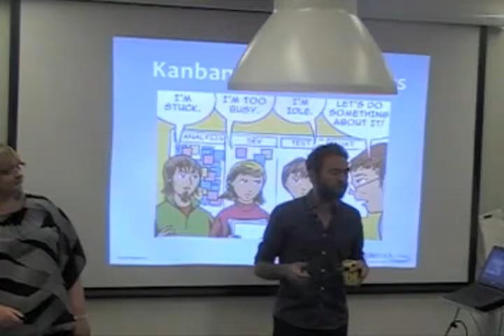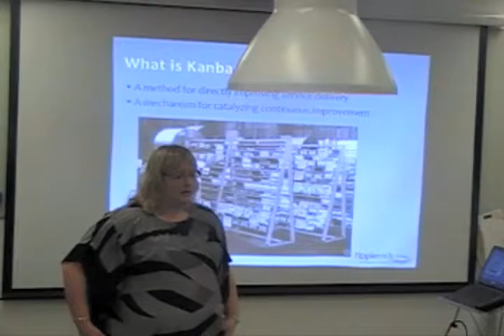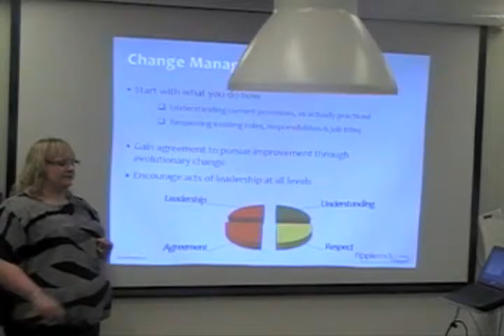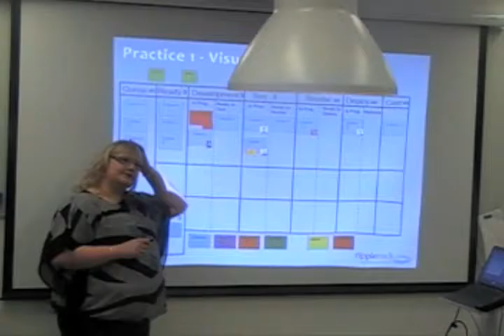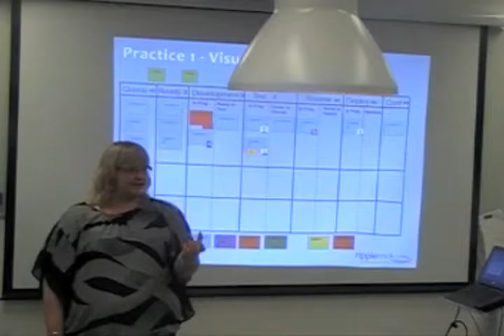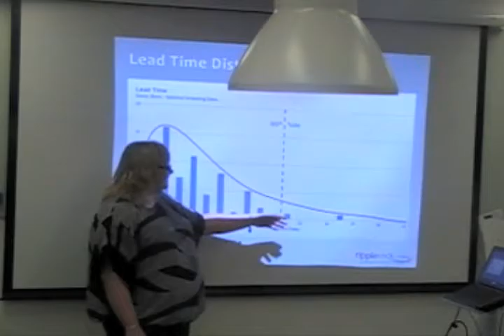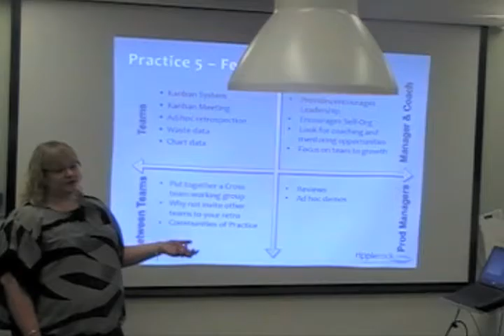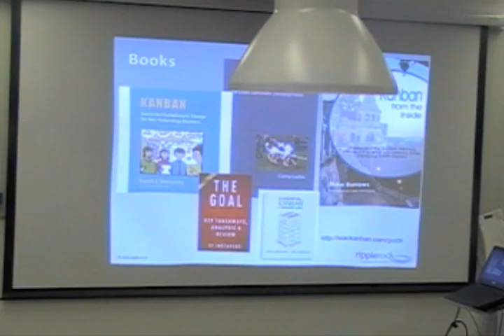The Agile Roundabout #3 hosted by Equal Experts- 'Kanban 101'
Helen Meek,  Agile Coach @ASOS.com gives a talk 'Kanban 10'